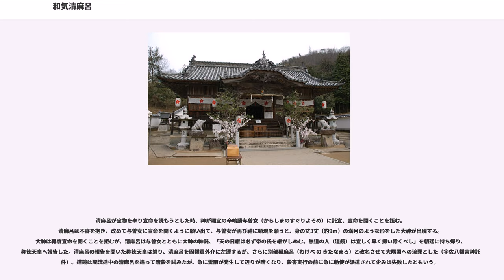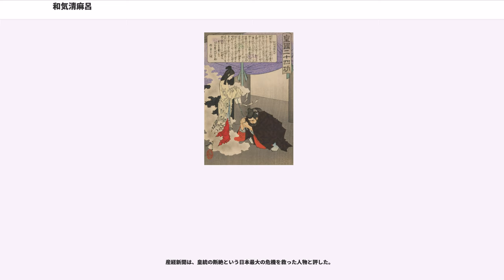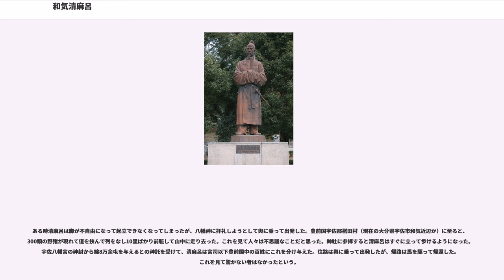和気清麻呂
和気 清麻呂（わけ の きよまろ）は、奈良時代末期から平安時代初期にかけての貴族。磐梨別乎麻呂（または平麻呂）の子。

備前国藤野郡（現在の岡山県和気町）出身。天平宝字8年（764年）に発生した藤原仲麻呂の乱では孝謙上皇側に参加したらしく、天平神護元年（765年）正月に乱での功労により勲六等の叙勲を受け、3月には藤野別真人から吉備藤野和気真人に改姓している。右兵衛少尉を経て、天平神護2年（766年）従五位下に叙爵し、近衛将監に任ぜられるとともに特別に封戸50戸を与えられた。

神護景雲3年（769年）7月頃に宇佐八幡宮の神官を兼ねていた大宰府の主神（かんづかさ）・中臣習宜阿曾麻呂が宇佐八幡神の神託として、称徳天皇が寵愛していた道鏡を皇位に就かせれば天下太平になる、と奏上する。道鏡はこれを聞いて喜ぶとともに自信を持ち（あるいは道鏡が習宜阿曾麻呂を唆して託宣させたともされる）、自らが皇位に就くことを望む。

称徳天皇は神託を確認するため側近の尼僧・和気広虫（法均尼）を召そうとしたが、虚弱な法均では長旅は堪えられないため、代わりに弟の清麻呂を召して宇佐八幡宮へ赴き神託を確認するように勅した。清麻呂は出発にあたって、道鏡から吉報をもたらせば官位を上げる（大臣に任官するとも）旨をもちかけられたという。一方で、道鏡の師である路豊永からは、道鏡が皇位に就くようなことがあれば、面目なくて臣下として天皇に仕えることなど到底できない、自分は殷の伯夷に倣って身を隠そうと思う旨を伝えられる。清麻呂はこの言葉を当然と思い、主君のために命令を果たす気持ちを固めて八幡宮に参宮する。

清麻呂が宝物を奉り宣命を読もうとした時、神が禰宜の辛嶋勝与曽女（からしまのすぐりよそめ）に託宣、宣命を聞くことを拒む。清麻呂は不審を抱き、改めて与曽女に宣命を聞くように願い出て、与曽女が再び神に顕現を願うと、身の丈3丈（約9m）の満月のような形をした大神が出現する。大神は再度宣命を聞くことを拒むが、清麻呂は与曽女とともに大神の神託、「天の日継は必ず帝の氏を継がしめむ。無道の人（道鏡）は宜しく早く掃い除くべし」を朝廷に持ち帰り、称徳天皇へ報告した。清麻呂の報告を聞いた称徳天皇は怒り、清麻呂を因幡員外介に左遷するが、さらに別部穢麻呂（わけべ の きたなまろ）と改名させて大隅国への流罪とした（宇佐八幡宮神託事件）。道鏡は配流途中の清麻呂を追って暗殺を試みたが、急に雷雨が発生して辺りが暗くなり、殺害実行の前に急に勅使が派遣されて企みは失敗したともいう。

神護景雲4年（770年）8月に称徳天皇が崩御して後ろ楯を無くした道鏡が失脚すると、9月に清麻呂は大隅国から呼び戻されて入京を許され、翌宝亀2年（771年）3月に従五位下に復位し、9月には播磨員外介に次いで豊前守に任ぜられて官界に復帰した。また、清麻呂の祖先の墓が郷里に営まれて大木が茂る林となっていたが、清麻呂の配流中に伐採されてしまっていた。清麻呂が帰京してこの事情を上表したところ、祖先4名と清麻呂を美作備前両国の国造とする旨の詔が出された。両国の国造として以下の事績がある。

天応元年（781年）桓武天皇が即位すると、一挙に四階昇進して従四位下に叙せられる。清麻呂は庶務に熟達して過去事例に通暁していたことから、桓武朝において実務官僚として重用されて高官に昇る。延暦2年（783年）摂津大夫に任ぜられ、延暦3年（784年）従四位上に昇叙されるが、摂津大夫として以下の事績がある。
清麻呂は摂津大夫を務める傍ら、民部大輔次いで民部卿を務め、民部大輔・菅野真道とともに民政の刷新を行うとともに、『民部省例』20巻を編纂した。延暦7年（788年）には中宮大夫に任ぜられて皇太夫人・高野新笠にも仕え、その命令を受けて新笠の出身氏族和氏の系譜を編纂し『和氏譜』として撰上し、桓武天皇に賞賛されている。さらには、延暦3年（784年）の遷都後10年経過しても未だ完成を見なかった長岡京に見切りを付けて、山背国葛野郡宇太村を選んで平安京への遷都を進言するとともに、延暦12年（793年）には造宮大夫に任ぜられ、自身も建都事業に尽力した。この間の延暦9年（790年）正四位下、延暦15年（796年）には従三位に叙せられ、ついに公卿の地位に昇っている。

延暦18年（799年）2月21日薨去。享年67。最終官位は従三位行民部卿兼造宮大夫美作備前国造...